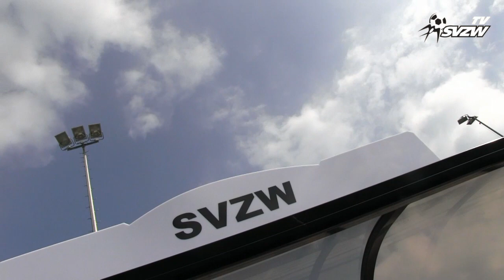SVZW-DVS '33 8 september 2012